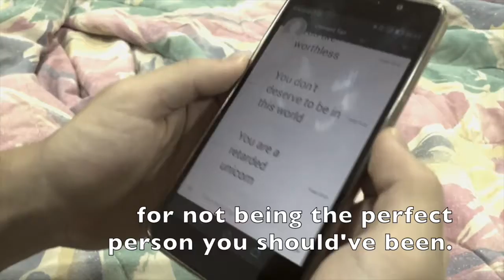The Lack Of Appreciation Full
Personal Project Clement Tan Heng Guang
(Fairview International School)